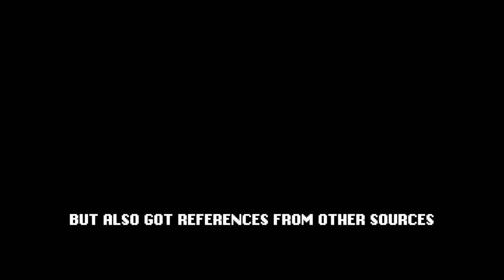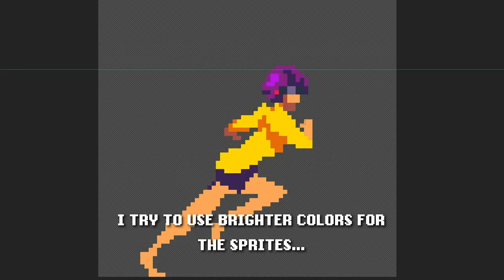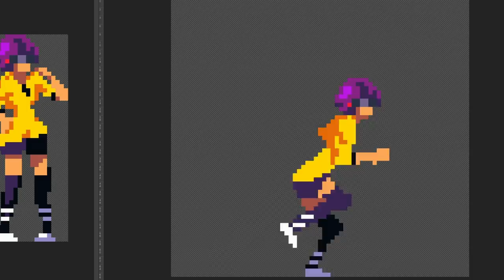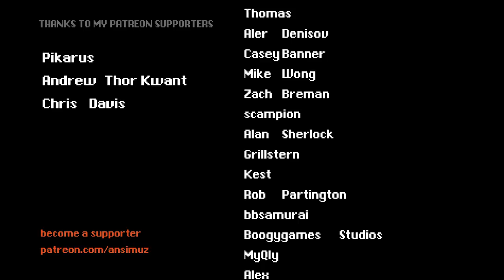Warped City - Time Lapse